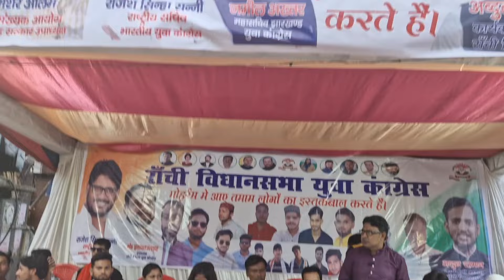रांची के मैन रोड में मुहर्रम का जुलूस निकाला||Muharam Julus2024||Ranchi Jharkhand Muharam Julus 2024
muharram 2024
ranchi ranchi
Searched on YouTube:-
muharram
muharram 2024
Muharram Julus
Muharram vlogs
Muharam vlog 2024
muharram vlog 2023
family vlog
10 muharram vlog
muharram ranchi
muharram ranchi 2024
ranchi muharram juloos
ranchi muharram juloos 2023 main road
ranchi muharram Doranda
muharram juloos 2024
muharram ashura 2024
muharram 2023
ranchi muharram 2023
ranchi muharram
ranchi ka muharram
Ranchi city vlog
2023 muharram juloos ranchi
moharram 2024
muharram 1st day ranchi,muharram 2024
 juloos,muharram 2024 update
muharram ranchi full video 2023
muharram 2024
muharram julus 2024
muharram juloos
juloos video ranchi muharram
muharram juloos video ranchi
muharram qawwali 2024
bihar muharram 2024 juloos hinsa
Jharkhand Muharam Julus
Jharkhand muharram juloos 2024
watching vlogs thanks